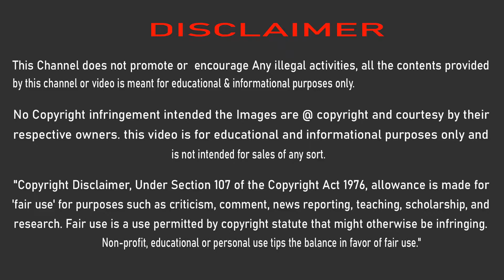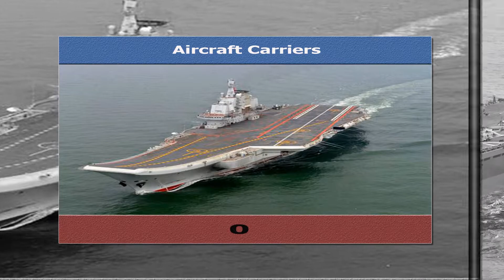Republic of Korea Armed Forces Global Firepower 2021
Land Force
Values derived from multiple sources.
Value includes main battle tanks (MBTs),
Multiple Rocket Launcher (MRL),
Self-propelled artillery,
Towed artillery

Air Force
Total Aircraft strength value includes,
Fighter Aircraft,
Attack Aircrafts,
Trainer aircraft,
Total Helicopters,
Attack Helicopters,
Airborne early warning and control Aircraft,
Reconnaissance Aircraft,
Transport Aircrafts,

Navel Force
Total Assets values include,
Fast attack craft,
Frigates,
Corvettes,
Submarine,
Mine Warfare Ships,